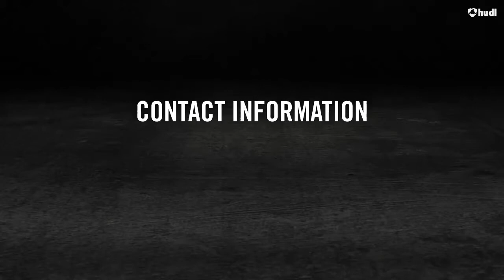Keion Harris (Recruiting Video)